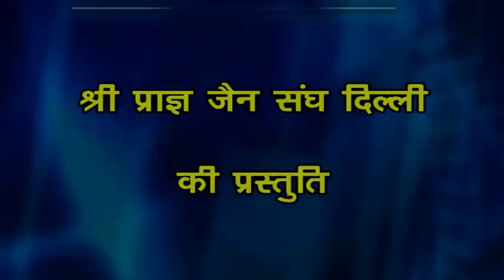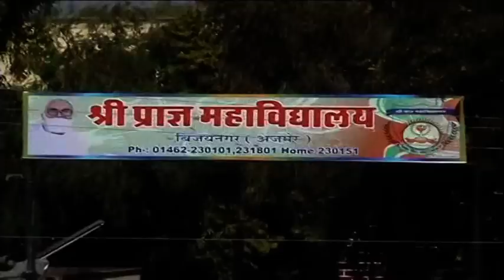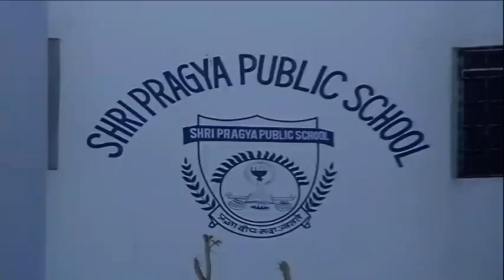documentary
this is the intro of jain monk's of pragya pariwar